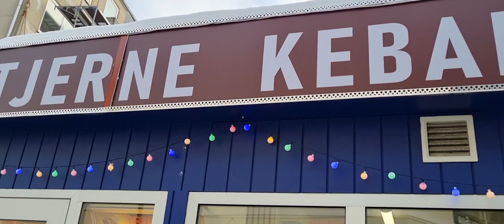Turkish bread kebab